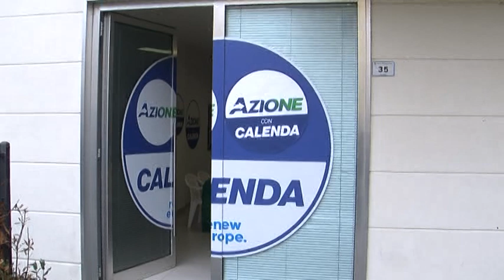🟥 AMMINISTRATIVE, PONTECAGNANO FAIANO AZIONE IN CAMPO CON LANZARA |SUD TV 114